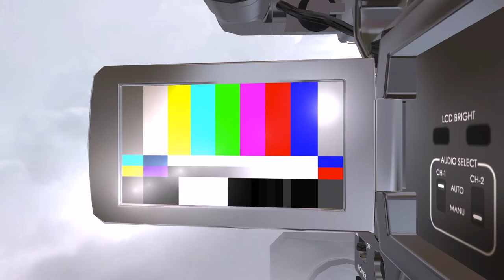Fallon Fox Film | Cat Smuggles Drugs & Robot Waiters - Who KNews!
HOLLYWOOD, Fla. — It’s a scenario straight out of “The Jetsons.” A South Florida restaurant owner is using dining-room robots for touchless, socially distanced seating and ordering.

Fallon Fox, the only openly transgender MMA fighter, is to have a movie made about her life.

Fox's biopic will be produced amid the backdrop of US states legislating against transgender people in the US, with many denying them the right to play sports with the gender they identify as.

When Fox first started the sport, she had initially held back that she was transgender over fears it could end her career if she was outed.

Send us your music & we  will play it